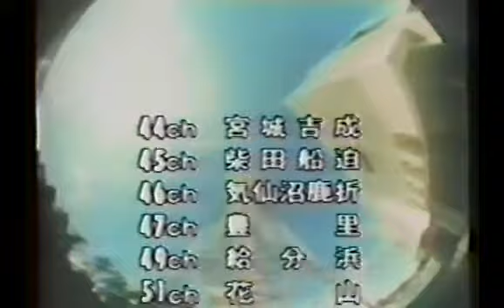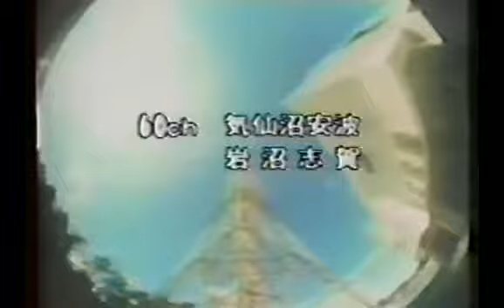東北放送 オープニング・クロージング 1985年 tbc op ed 1985